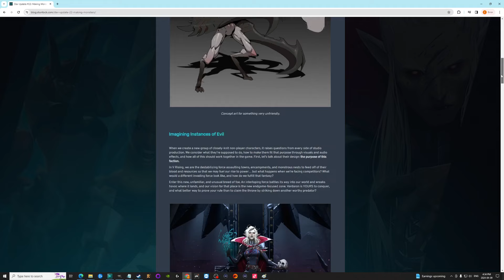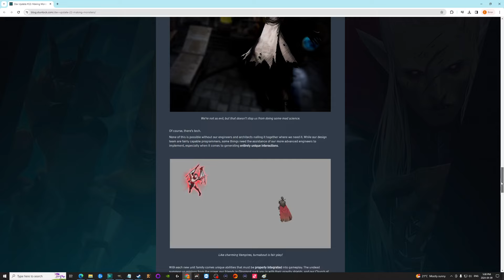Secrets Exposed: Dracula's Master Unveiled in V Rising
Uncover the Master of Dracula in V Rising! The Theory behind who could be Dracula's Master and the next final boss after Dracula's defeat in V Rising.
V Rising allows you to experience a Vampire Survival game like no other. Take on Unique bosses, build your castle and dominate the night. In this guide I will share how you can get free end game loot by doing absolutely nothing.